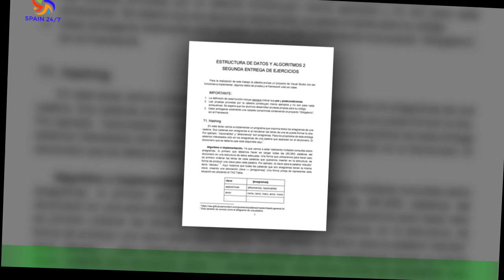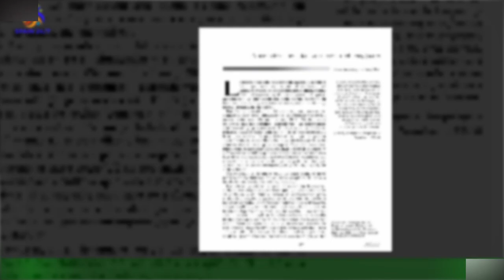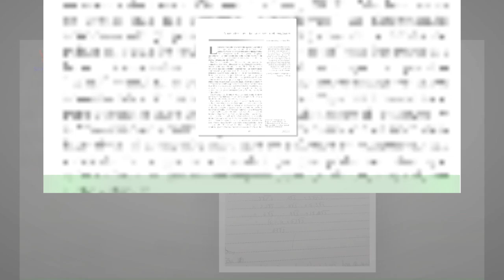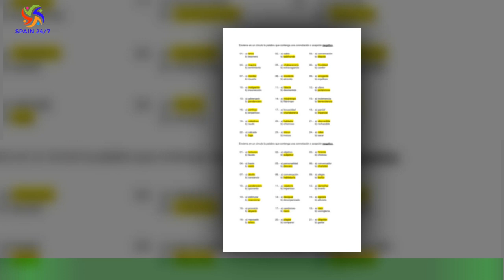El Mundial de Qatar (24.4%) y 'La película de la semana' forman un domingo más el mejor tándem de L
El Mundial de Qatar (24.4%) y 'La película de la semana'  forman un domingo más el mejor tándem de La 1
El primer domingo de diciembre se saldó con el mismo resultado que el último de noviembre.Es decir, con La 1 liderando la tarde-noche gracias al Mundial de Qatar y La película de la semana,hoy por hoy, el mejor tándem de toda su parrilla. Porque ahora mismo no hay dos ofertas que convivan juntas en la programación de TVE capaces de aglutinar tanta audiencia.